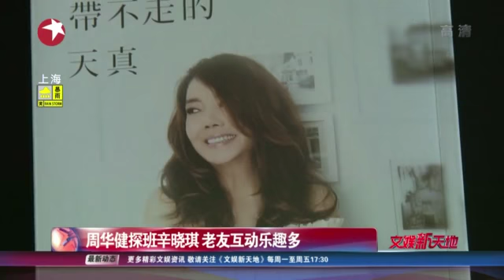【东方卫视官方高清】视频｜周华健探班辛晓琪 老友互动乐趣多